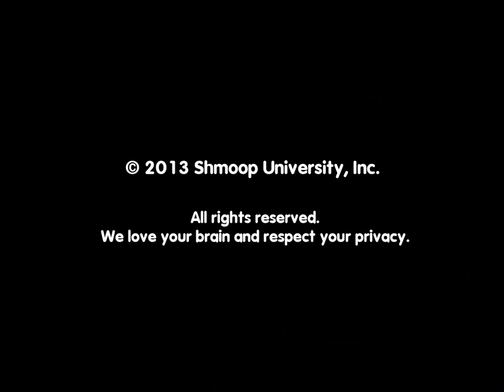The Great Gatsby Summary by Shmoop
This video summarizes F. Scott Fitzgerald’s novel The Great Gatsby. Jay Gatsby goes from a rich party guy in love with a married woman to dead. What happens in between? Well, decadence, bootlegging, a lot of girl drama for a start. But hey, that’s the Roaring Twenties.